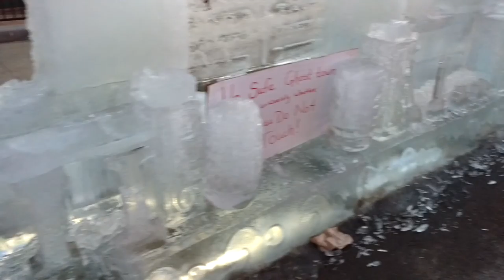Cripple Creek Ice Festival chainsaw carvings and structures 2016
Need Free cloud storage? Here's 15GB To get started:
+PLUS+ Use this link to get an extra 5GB. :)